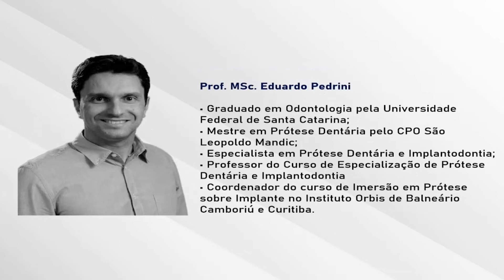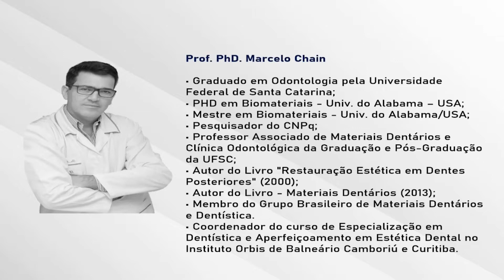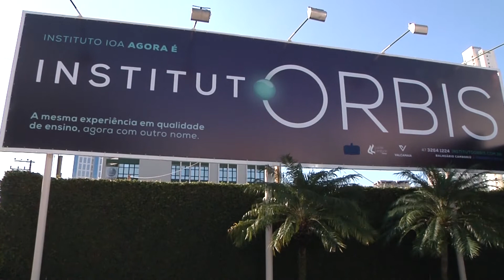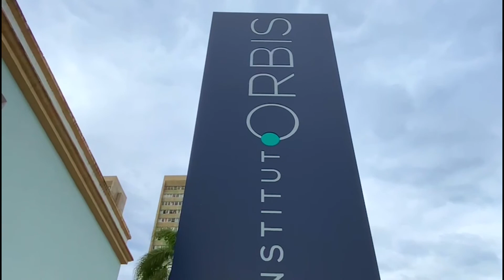Instituto Orbis - Orbis Saúde no Especial de Aniversário de Balneário Camboriú 2022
Especializações, Aperfeiçoamentos, Habilitações e Imersões em Odontologia. Conheça nossos cursos. O Instituto Orbis é uma instituição de ensino moderno, projetado para atingir todos os padrões em educação odontológica.

Com mais de 20 anos de experiência no mercado, alcançamos um padrão de excelência que se estende desde o ensino até à infraestrutura local com clínicas amplas e modernas, salas de aula com todo o equipamento tecnológico necessário para o melhor aprendizado possível, até nomes de maior referência em âmbito mundial em nosso corpo docente.